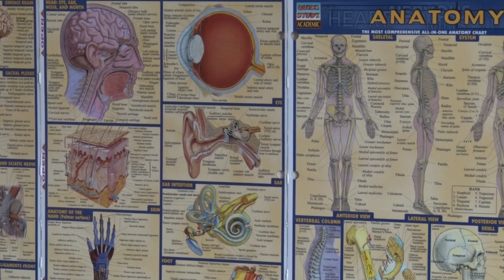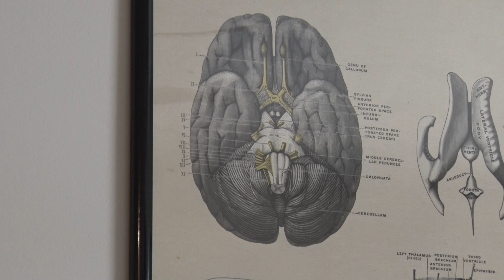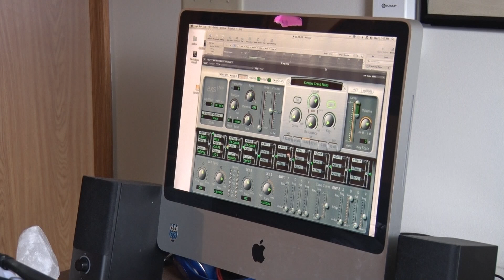U.P. native expresses excitement over breakthrough medical treatment